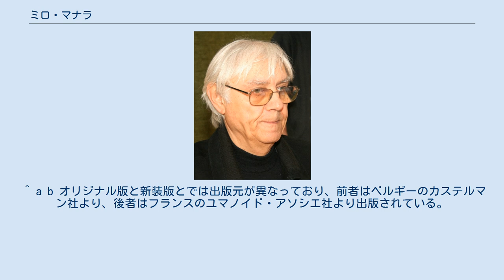ミロ・マナラ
トレンティーノ＝アルト・アディジェ州出身の人物
ミロ・マナラ(Milo Manara、1945年9月12日 - )は、イタリアの漫画家である。
女性をエロティックかつ魅力的に描いた作品を数多く発表しており、エロティック漫画の第一人者として知られている。
 ボルツァーノ自治県の小都市ルゾーンにて生まれる。
美術学校を卒業後ヴェローナに移り、スペイン人彫刻家ミゲル・ベロカルの下で助手として働いていた時にフランスの漫画文化であるバンド・デシネの存在を知り、その表現の可能性に目覚める。
1968年にスタンド売りのポケット判大衆漫画の仕事を始めた彼は翌年、処女作『ジェニウス』(Genius)で漫画家デビューを果たす。
当初は国内の漫画誌での仕事をしていたが、1976年、孫悟空を基にした『猿』がフランスの漫画誌アルテ・リニュス(Alter-Linus)に掲載されたの機に、フランスの出版社での活動を行うようになる。
1978年、漫画誌ア・シュイーヴル(À Suivre)にて、『ジュゼッペ・ベルグマン』シリーズを発表。
マナラはこの作品シリーズの中でHPというキャラクターを主人公として登場させているが、これはマナラの親友であると同時に、彼が漫画の師と仰いでいたウーゴ・プラットがモデルとなっている。
プラットとは後に、19世紀の南北アメリカ大陸を舞台にした冒険譚『全てはまたインディアンの夏と共に始まった』(1981年)および『エル・ガウチョ』(1993年)で共に仕事をすることになる。
1983年に、遠隔装置によって操られた女性が淫らになってしまう様を描いた『デクリック』を発表。
以降、体を見えなくする塗料によって透明となった男が登場する『見えざる香り』(1986年)、前作と同様の主人公を据えた『隠しカメラ』(1988年)、若い娘がガリバー旅行記さながらの冒険を繰り広げる『ガリバリアーナ』(1996年)などエロティックな作品を生み出し、エロティック漫画の第一人者としての評判を確固たるものにした。
1987年には『全てはまたインディアンの夏と共に始まった』がアングレーム国際漫画祭の外国語作品部門において最優秀作品賞を受賞した。
 また、映画監督のフェデリコ・フェリーニと親交があり、『インテルビスタ』(1987年)、『ボイス・オブ・ムーン』(1990年)のポスターを手掛けるのみならず、未公開シナリオを基に『トゥルムへの旅』『G・マストロナの旅』を刊行した。
同じくチリの映画監督・漫画原作者であるアレハンドロ・ホドロフスキーとは、15～16世紀に実在した貴族・ボルジア家をテーマにした『ボルジア』で共に仕事をしている。
近年ではアメリカへも活動の場を広げており、アメコミ原作者としても知られる作家のニール・ゲイマンと漫画でのコラボレーションを行っている。
1998年にはハーベイ賞にてジャック・カービーの殿堂に選ばれた。
 ※特記がない限りマナラ単独名義。
 ^ a b オリジナル版と新装版とでは出版元が異なっており、前者はベルギーのカステルマン社より、後者はフランスのユマノイド・アソシエ社より出版されている。
 ^ レディ・ドールMovie Walker